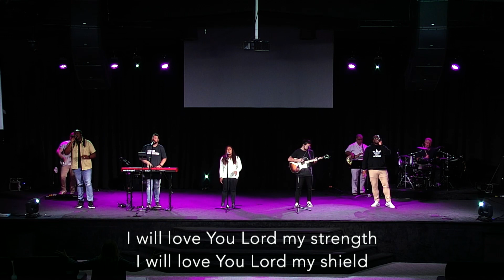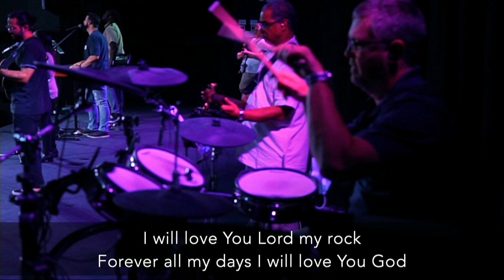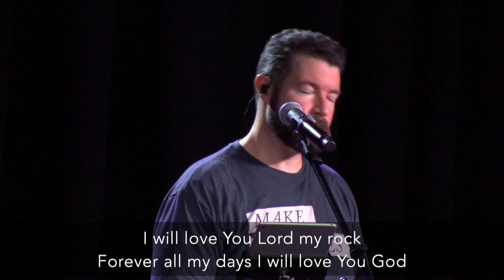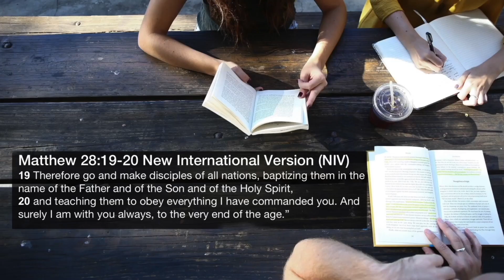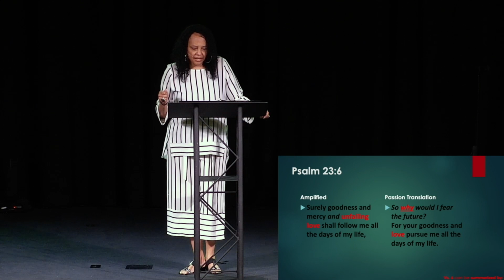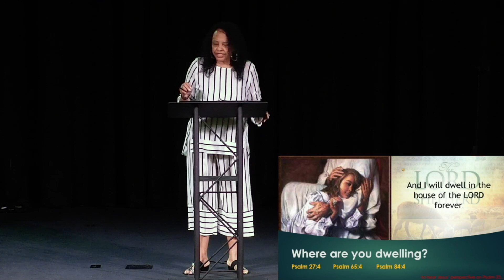Worship and Sermon - Psalm 23:6